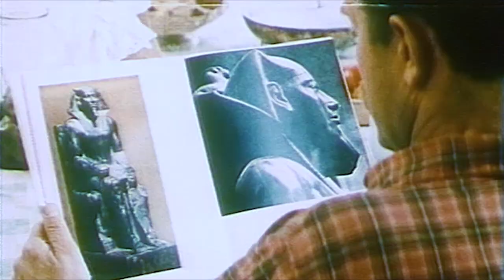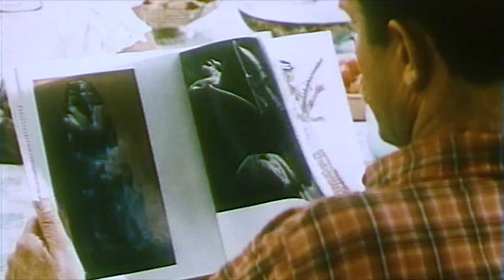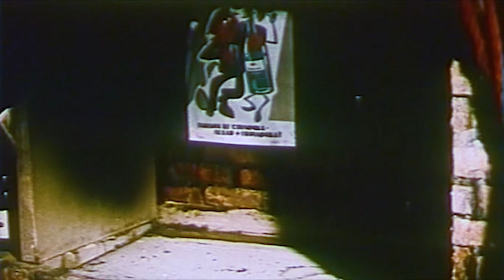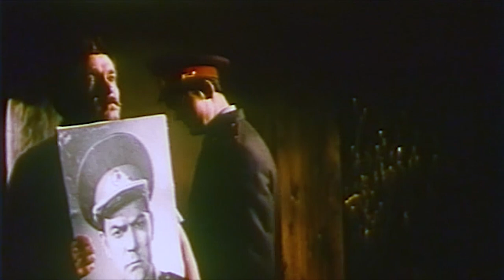Прощавайте, фараони! (1974) Українською HD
Режисери: В'ячеслав Винник та Давид Черкаський
В ролях: Микола Сльозка, Людмила Алфімова, Володимир Ячмінський, Людмила Приходько, Михайло Крамар, Наталя Радолицька, Микола Шутько, Нонна Копержинська, Євген Коваленко, Тамара Алексєєва, Володимир Волков, Ніна Матвієнко

Особливості відео: за основу взято реліз з Толоки. Прибрано сепію, зроблено апскейл і дефлік.